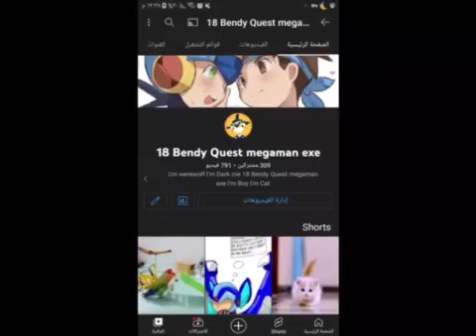nobody not like me l'm a loser now